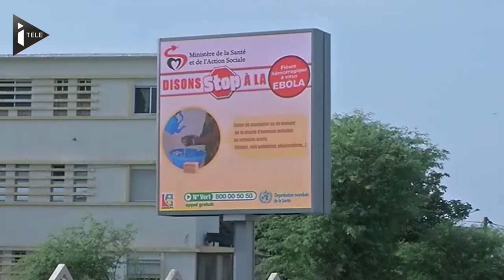Ebola: Sénégal, fragile soulagement après la guérison d'un cas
L'épidémie d'Ebola, la plus grave depuis l'identification de cette fièvre hémorragique en 1976, a fait plus de 2400 morts sur 4784 cas. Si le Libéria semble dépassé par la progression foudroyante du virus,au Sénégal l'unique cas confirme est désormais guéri. Mais ce soulagement reste encore très fragile. Reportage de nos envoyés spéciales à Dakar, Mayalen de Castelbajac et Philomène Rémy